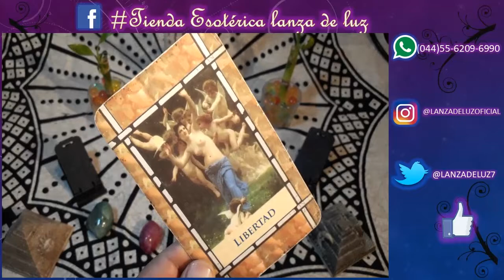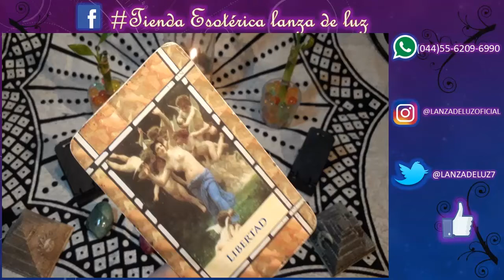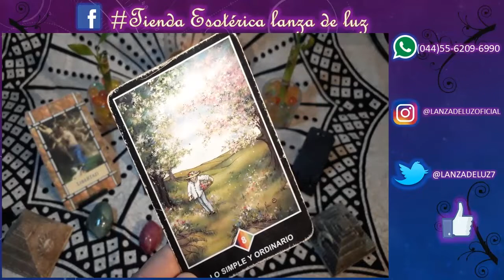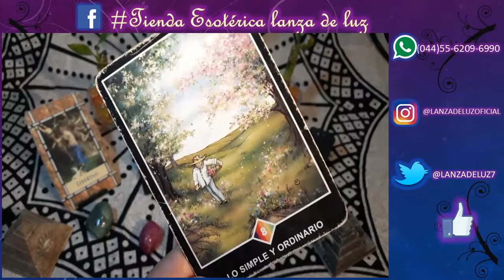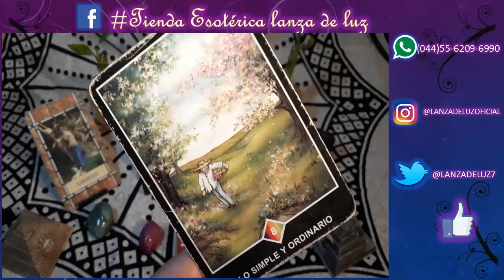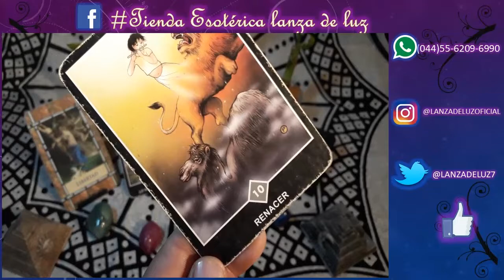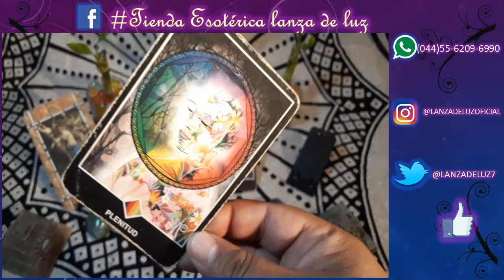VIRGO - HORÓSCOPO del 8 al 14 de Octubre